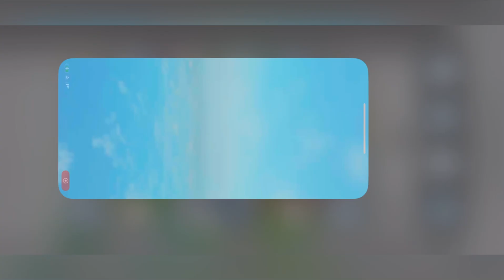Halloween mustang Whild horse island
What is this is it year 2023 or 2022 who knows?🤔🙃